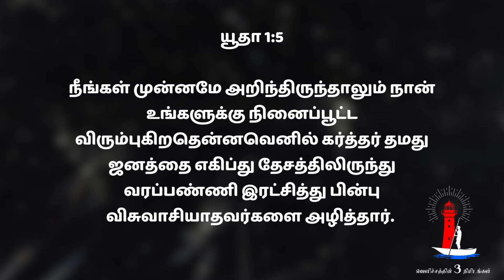இரட்சிக்கப்பட்டேன் ஆனால் விசுவாசிக்கவில்லை || வெளிச்சத்தின் 3 நிமிடங்கள் || Eva. Sam Prasad